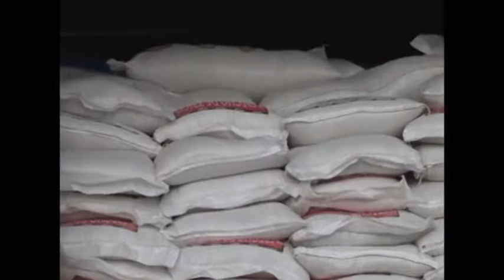Envian alimentos a municipios de Vallegrande y Pucará, afecados por la sequia